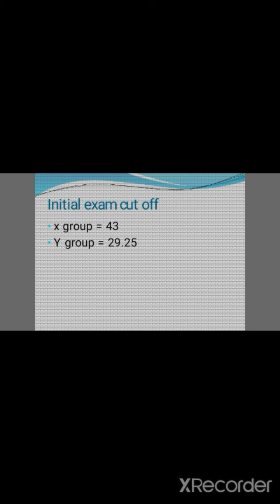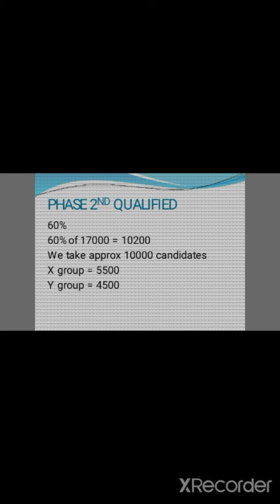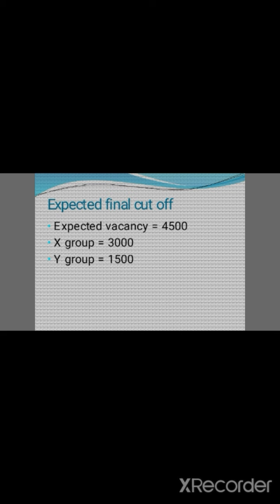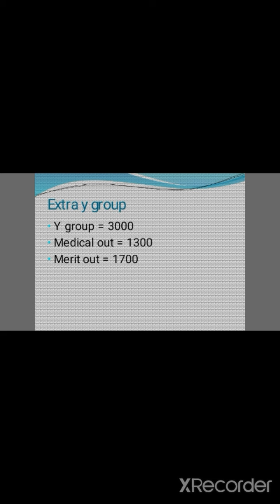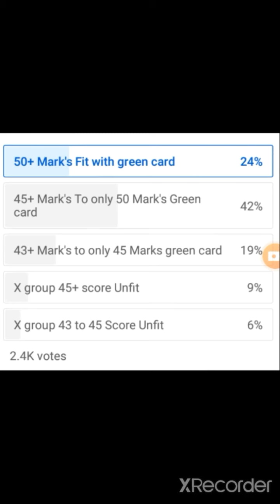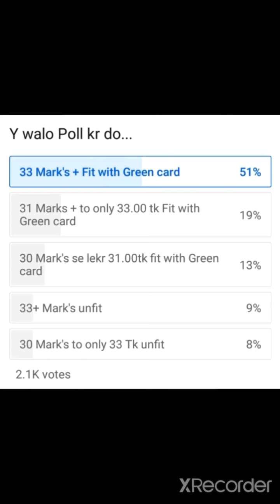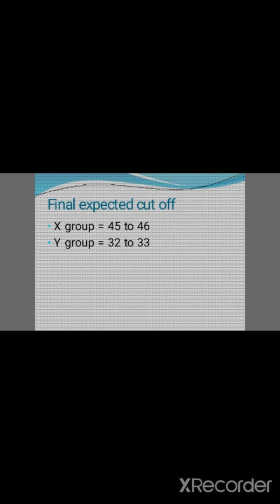Airforce x y group expected Final cut off intake 02/2021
hello friends this is defence lovers presents a new video on airforce final cutoff